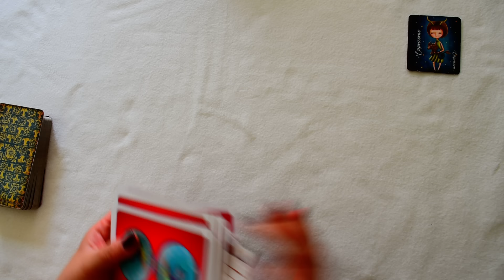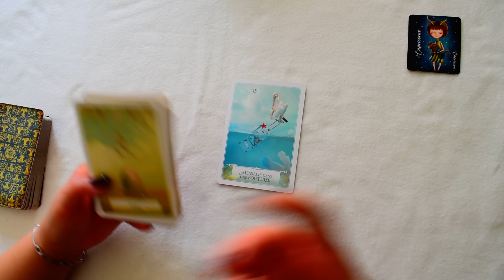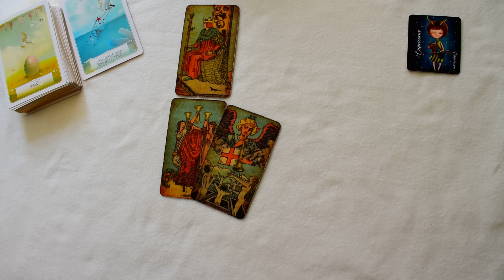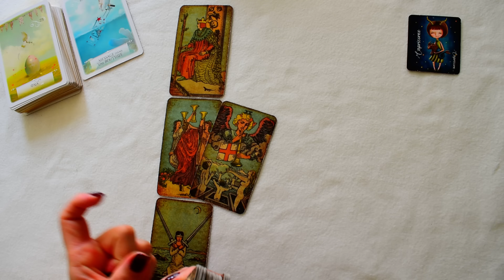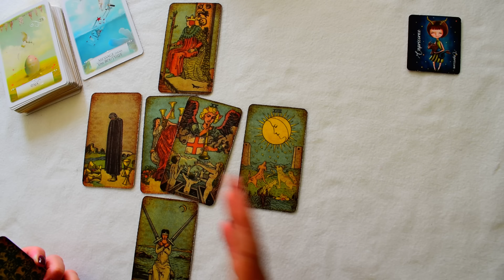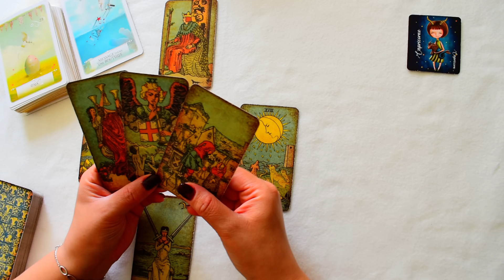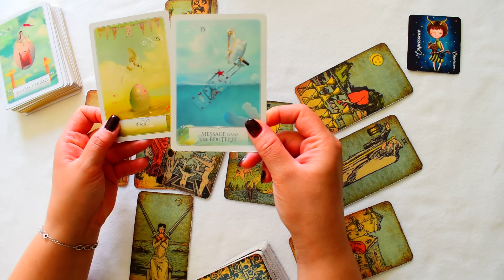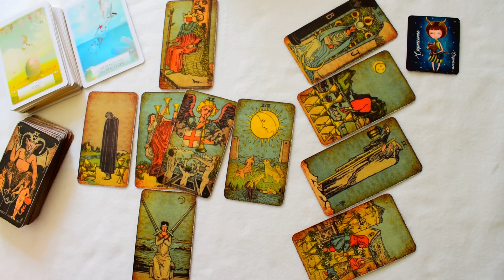CAPRICORNE ♑️ Septembre 2024 🍀 Demandez et vous recevrez!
horoscope du signe Astrologique du mois de septembre2024 pour le signe solaire, lunaire et ascendant